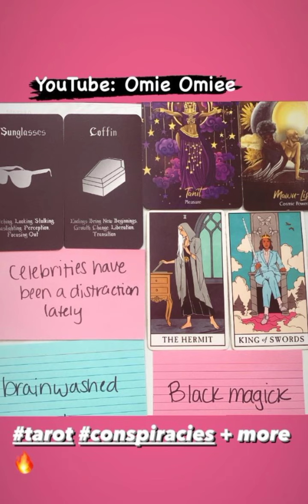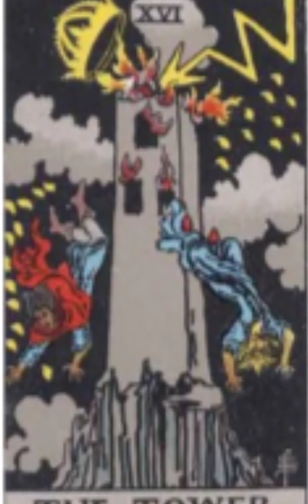1/2⚠️🧿📺Mk Ultra,Celebs,Spells.. indept! SUBSCRIBE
30 min readings~ $10 Limited time